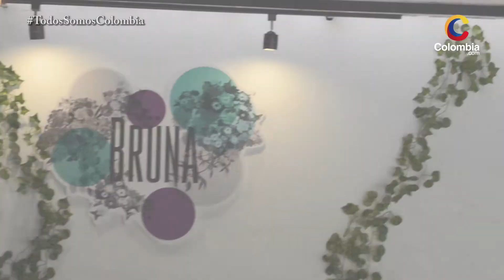¿Cómo preparar hamburguesa sana? [Colombia.com]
Sushi Burger,  es una innovadora hamburguesa que puede ser una gran alternativa para que  comas muy bien y así  mejorar tus hábitos alimenticios.